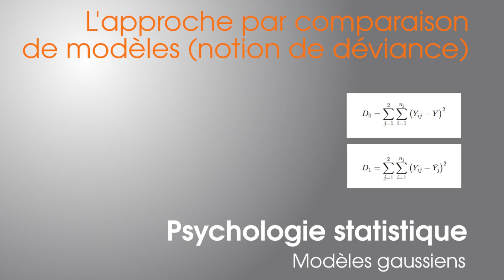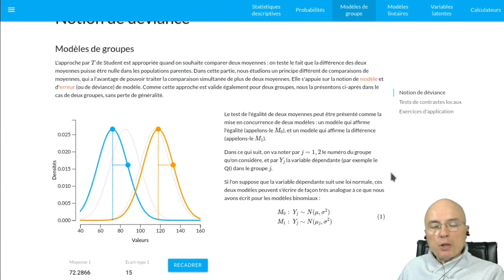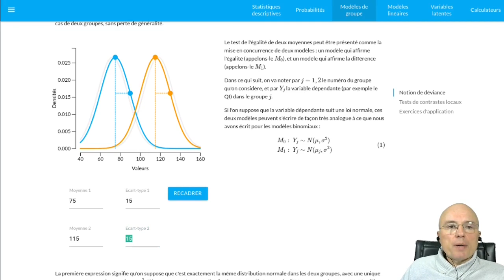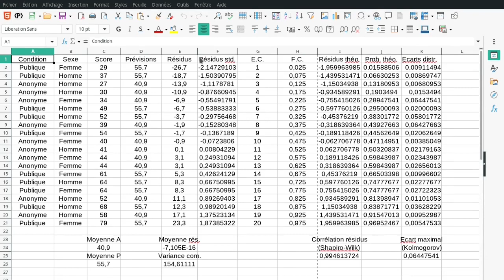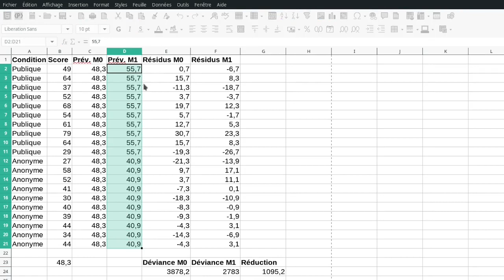G30 - Comparaison de modèles et mesure de déviance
Il est destiné à un public d'étudiants en licence de psychologie, ou de chercheurs intéressés par une formation en ligne à la psychologie statistique. L'approche adoptée ici est une approche par modélisation directe des comportements et attitudes, et par comparaison statistique de modèles.